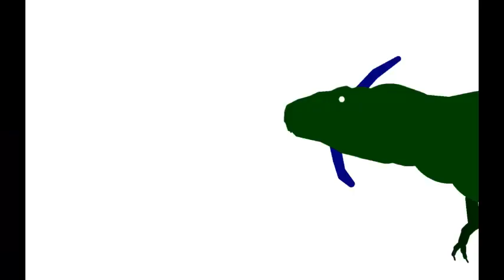DBP Episode 17: Oxalaia Vs Tyrannosaurus Rex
This is the new episode of "Dinosaurus Battle Prehistoric" to present one of the fights I promised in the video of new episodes, and you will know that there will be no order, but I will put the next fight because I'm sure which one I'll get, I hope that have liked and enjoy it

Credits: Tyrannosaurus Rex For me, Oxalaia By Rexog (Edited by Youtube Utahraptor), Gore Effects By Droidz.org, Miguelisaurus and Icy j

Next Fight: Arkosaurus Vs TyrannoEagle